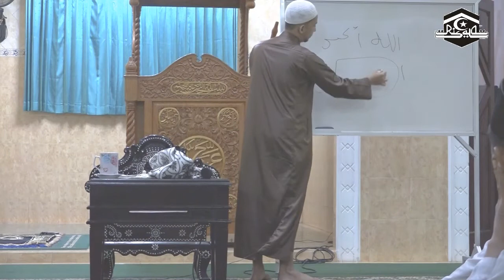Cara Sholat Yang Benar Sesuai Sunnah Rasulullah ﷺ | HABIB HASSAN BIN ZEIN ALAYDRUS (Bab Sholat) #1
Tata cara sholat yang benar wajib dipahami setiap umat Islam. sholat merupakan ibadah utama bagi setiap pemeluk agama Islam. sholat merupakan tiang agama yang tak boleh ditinggalkan. Dengan sholat, seorang hamba bisa memohon apapun pada Allah SWT. Tata cara sholat yang benar tak boleh diabaikan begitu saja.
Ada dua macam sholat, sholat fardu dan sholat sunah. sholat fardu merupakan sholat yang wajib dilaksanakan, sementara sholat sunah adalah sholat - sholat yang dianjurkan atau disunnahkan akan tetapi tidak diwajibkan. Karena sholat adalah ibadah yang sangat penting, tata cara sholat yang benar harus dipahami.
Tata cara sholat  yang benar ini meliputi niat, gerakan, hingga bacaan. Menurut syariat Islam, tata cara sholat yang benar harus sesuai dengan segala petunjuk Nabi Muhammad SAW. Tata cara sholat yang benar juga harus memerhatikan syarat dan rukun sholat yang ada.

Untuk mensupport Kegiatan Pengembangan Dakwah, donasi bisa disalurkan melalui :
1. Rekening Bank NTB Syariah
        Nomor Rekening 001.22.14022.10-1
        An. PENGURUS MASJID AL AMIN
        Infaq dan Shodaqoh Pengembangan Masjid

NOTE !!! Share Video, dengan catatan :
 Tidak dimonetize.
Jazaakumullah Khairan
RISALA MANAGEMEN